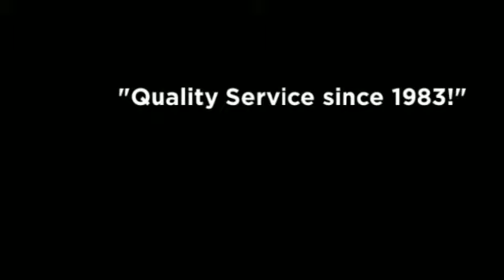Crystal Clear Pool Company Inc.